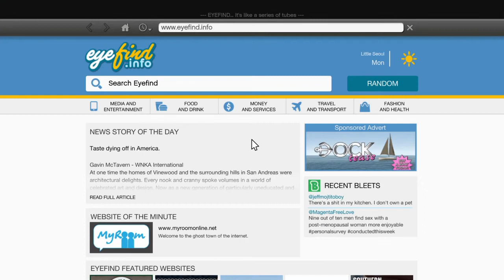GTA V|my first comentery |Out off Gas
Sorry for my English it is not so good. But i hope you enjoy my video.